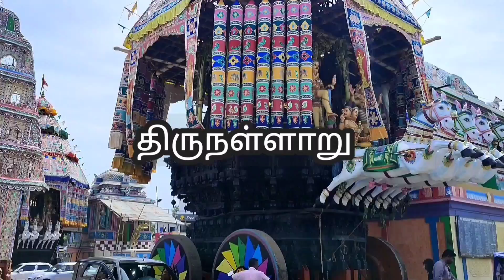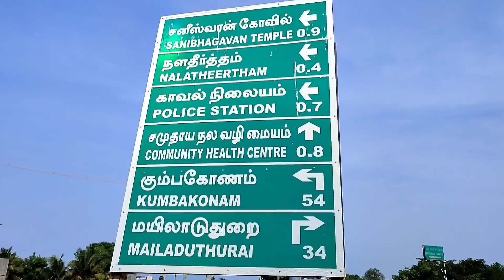மண்ணும் மனிதர்களும்தான் எப்பொழுதும் நம் பேசு பொருள்! | THIRUNALLAR | SANEESWARAN TEMPLE |திருநள்ளாறு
WELCOME

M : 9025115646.